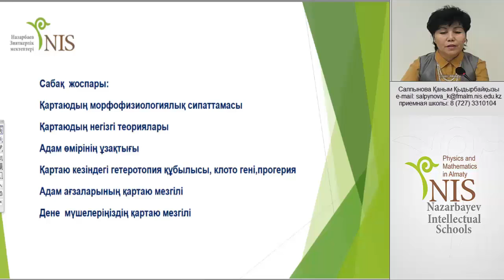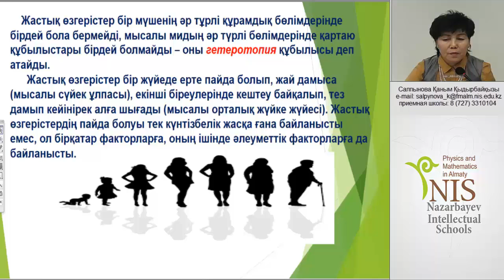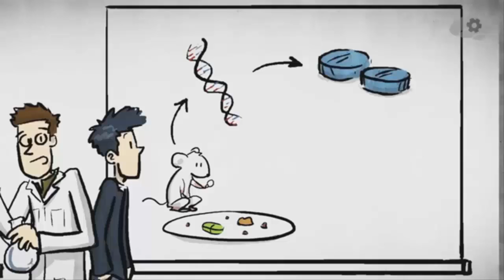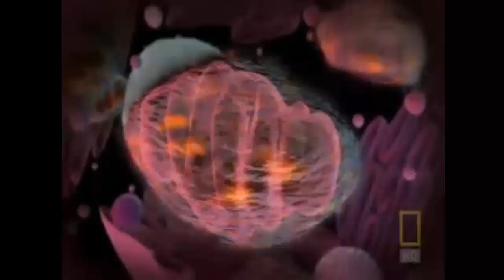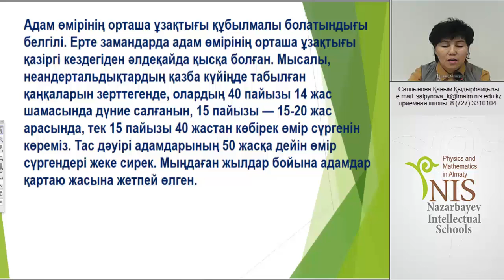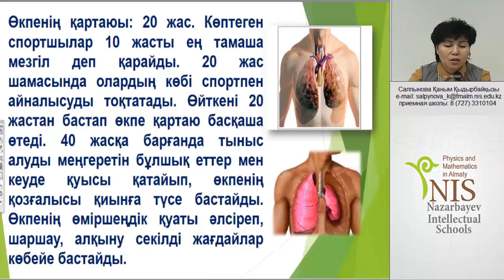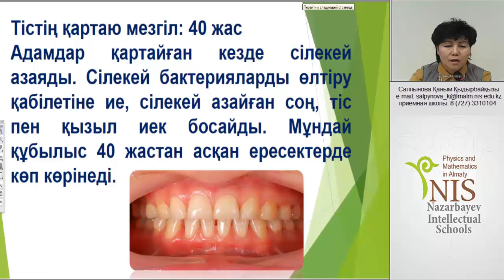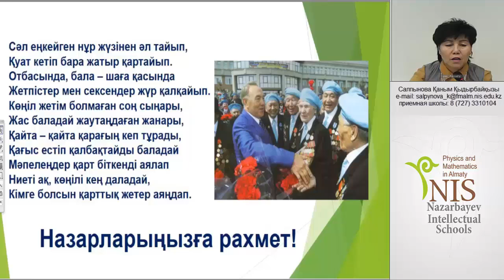Рост, развитие и движение. Научное понимание старения